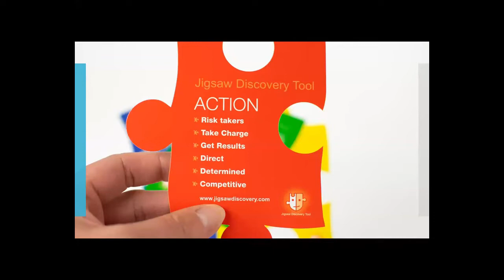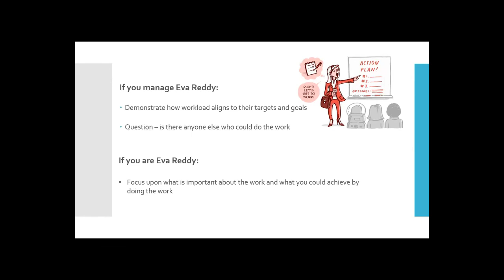Eva Reddy High Workload Example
Short video extract from our "The Uncomfortable Truth About Stress" webinar.